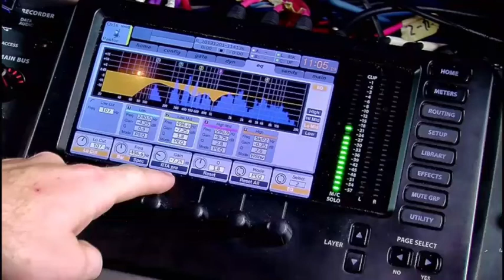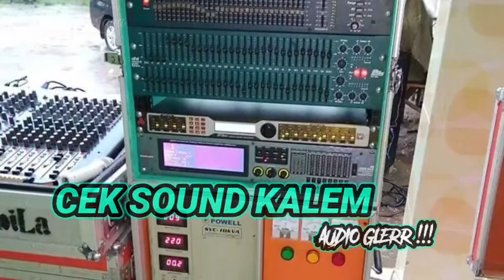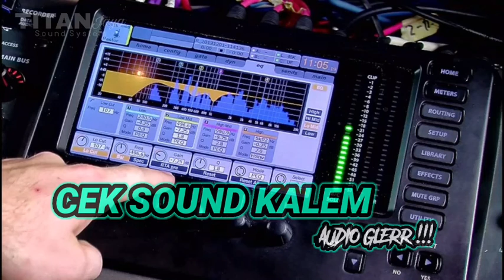CEK SOUND kalem Gler | enak didengar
Cek sound kalem gler